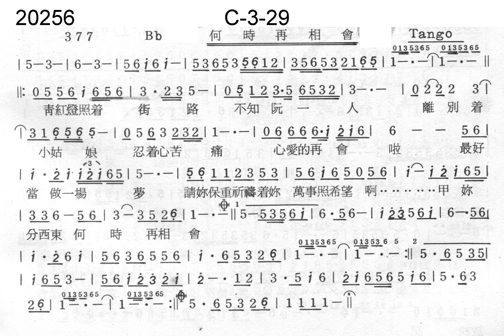1.6-何時再相會（簡譜版）-1.6C：勝哥尺八演奏-經典老歌系列-2024-1-18